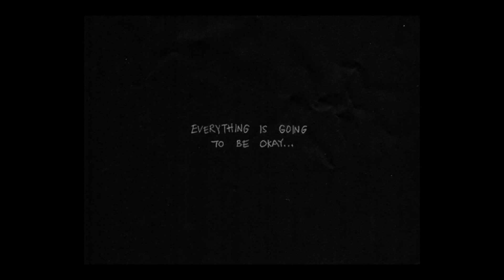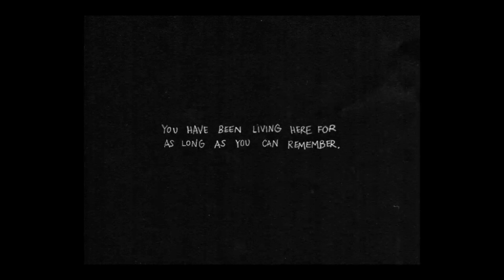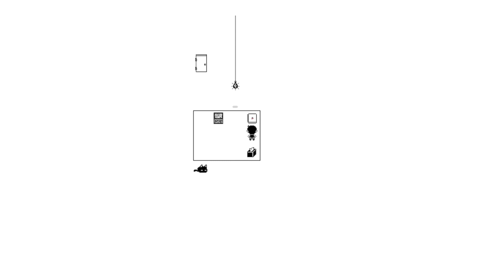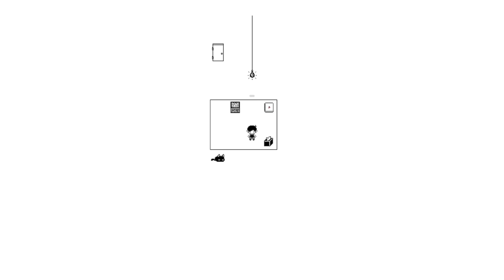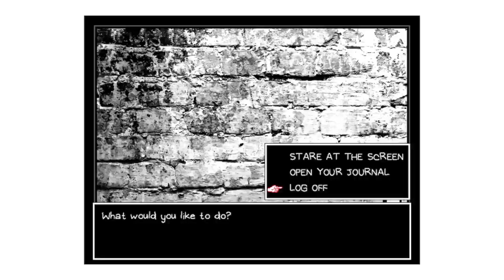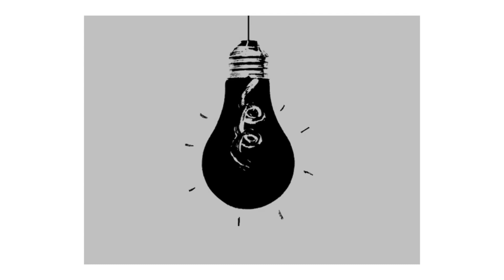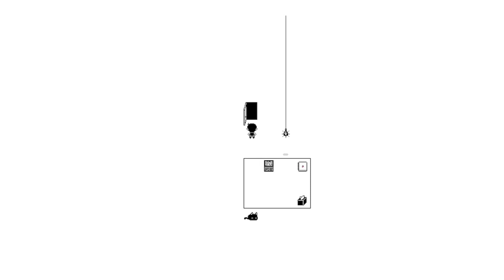White Room Hide and Seek | Omori | 001